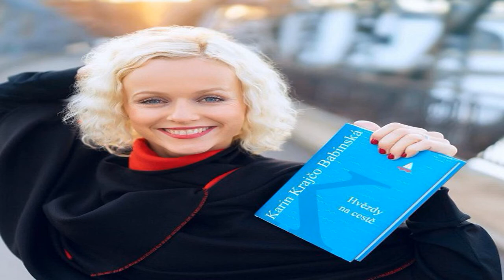Před první vlnou koronavirové pandemie vyrazili Krajčovi na snovou dovolenou na Maledivy. Na dlouhou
Před první vlnou koronavirové pandemie vyrazili Krajčovi na snovou dovolenou na Maledivy. Na dlouhou dobu to byla poslední zahraniční cesta.